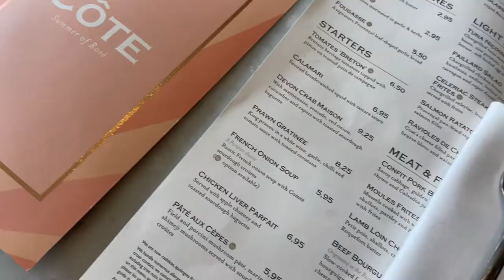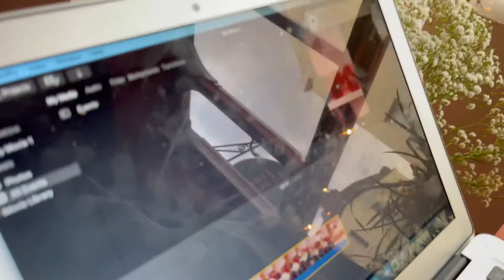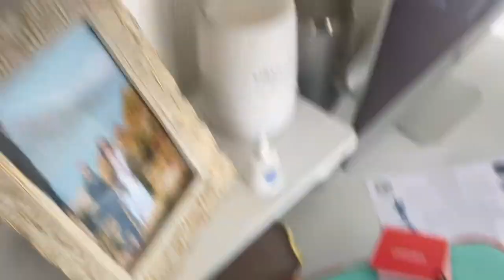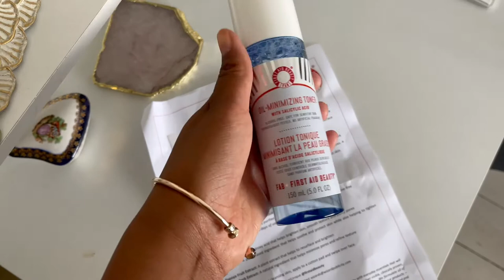Secrets of the Elite woman VLOG | Round 2 - Week 3 | Emtone, Cote Brasserie, Hair Colour + Botox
Hello Ladies,

I hope this finds you well? In today's video, I will be bringing you along with a week's worth of appointments and client visits. That being said, you will see me juggle the daily challenges of staying dedicated on this journey, and manage the hustle and bustle of daily life.

How do you manage it?
I would love to hear all about it in the comments.

Best wishes,
Nicole

About my channel - Hello - pleasure to meet you. My name is Nicole, my journey here on YouTube has not been a linear one. I first started posting videos here, as a form of creative escape. Then I started posting videos as I was working as a beautician.Originally from Canada, I moved over to the UK in 2018 - and from there I have been working as a full-time beauty and fashion content creator.I love sharing my passion for beauty and fashion with you all - furthermore, I love showing you how we can level up our appearance, and our lifestyle by making small minor ( or major ) tweaks. Subscribe to this channel to hear how I navigate life, and subscribe to this channel to see which professionals I bring on to help me with my level up journey.Thank you so much for watching, I hope to see you in my next video.Best wishes, Nicole